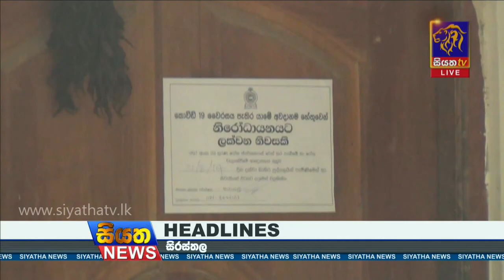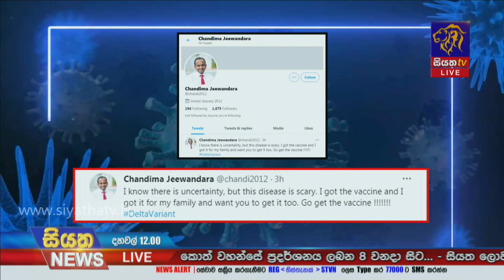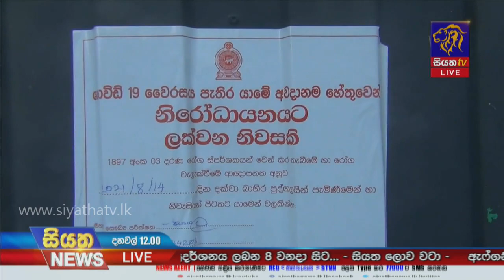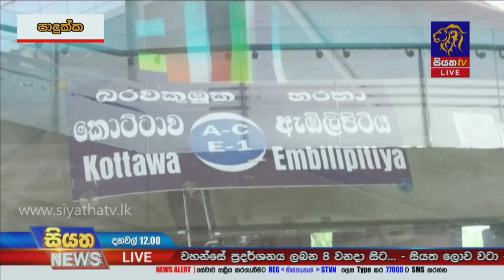Siyatha News | 12.00 PM | 01 – 08 – 2021